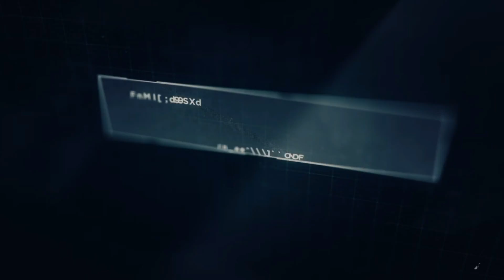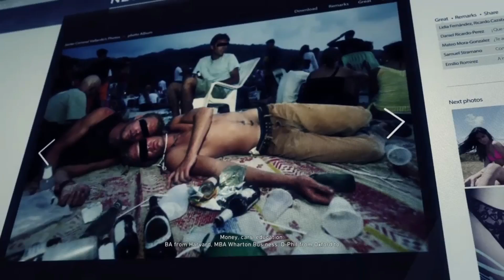Ghost Recon Wildlands | ALL MISSIONS | P.N. DE AGUA VERDE | CARZITA (INFLUENCE)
: Final Fantasy XV Complete Walkthrough
: Call of Duty - Infinite Warfare
: Far Cry Primal - Complete Walkthrough

Regards
Team SSG